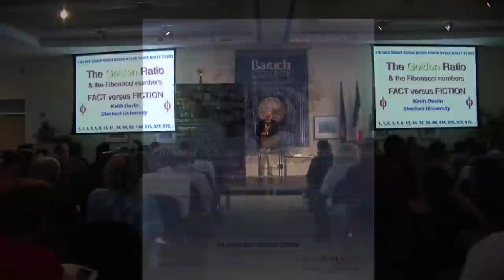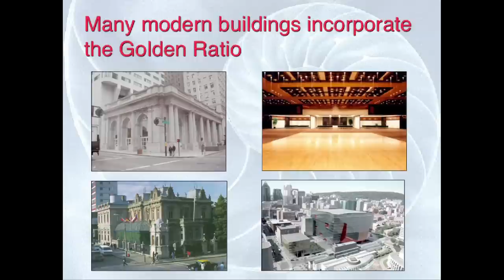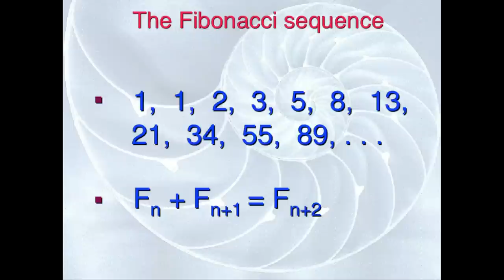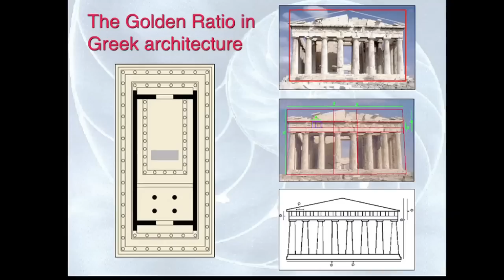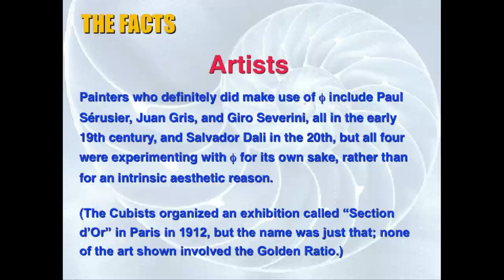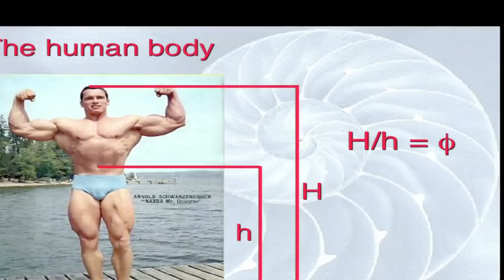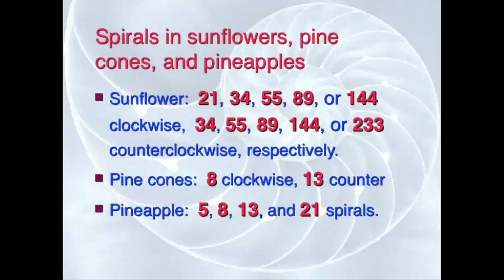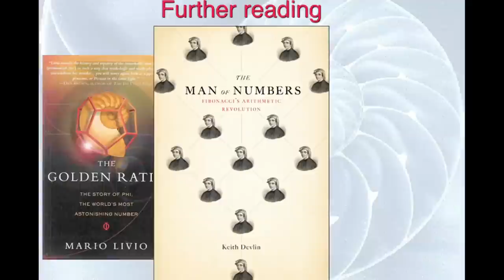Fibonacci and the Golden Ratio Exposed | Keith Devlin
The golden ratio is a fascinating number, but how much of what you read (or believe) is true -- and what are the common myths?